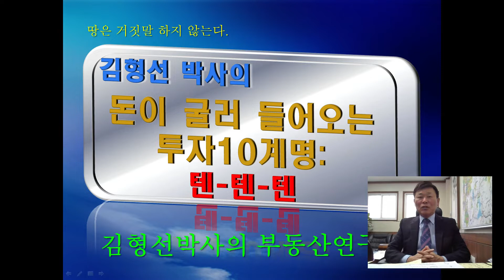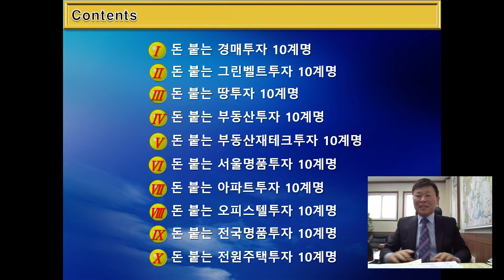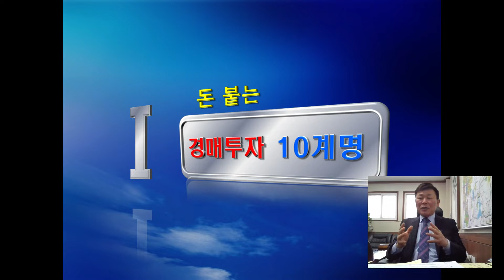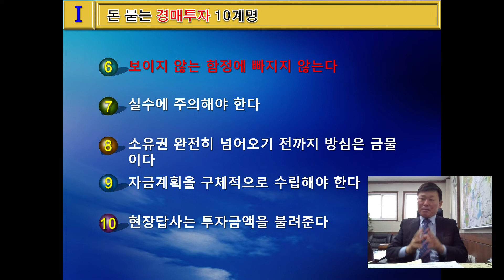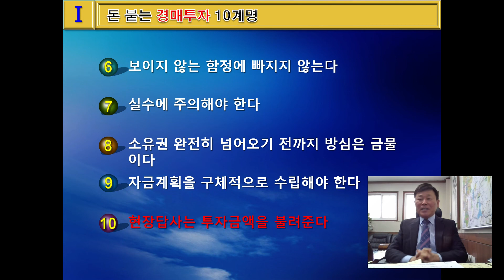경매투자 10계명-경매함정 10계명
경매투자 10계명- 경매투자 주의사항
경매함정 10계명

법원경매 부동산으로 재테크를 하려는 수요가 크게 늘면서 인기가 치솟고 있다.
그러나 경매 투자에는 많은 함정이 있으므로 각별한 주의가 필요하다.
특히 경매에 참여 했다가 실패해 돈과 시간을 낭비하는 것은 물론 가정의 불화로 이어지는 사례도 있다.
단순한 지식과 경험을 과신해 경매에 참여했다가는 큰 코 다칠 수도 있다.

법원 경매에는 권리분석의 함정이 도사리고 있으므로 초보자는 경험 많고 능력있는 경매전 문가와 상의하여 결정하는 것이 좋다.
선순위 가등기·법정지상권 등 생소한 권리 관 계가 즐비한 경매장에서 반드시 지켜야 할 경매 함정 10계명을 숙지해야 한다.

◇ 1. 감정가 맹신은 금물
법원 경매 감정가는 감정하는 회사마다 차이가 있고 감정시점 에 따라 감정가가 들쭉날쭉할 수 있으므로 주의해야 한다. 법원 감정가가 시세보다 더 높을 수 있기 때문이다. 최저경매가를 시세와 비교하지 않고 단순히 감정가보다 떨 어졌다는 이유만으로 낙찰받았다가는 낭패를 보기 쉽다. 반드시 시세를 파악한 후 가격 흐름보다 20∼30%싸게 낙찰받아야 수익성이 있다.

◇ 2. 권리관계 철저히 분석해야
법원 경매 물건은 일반 매매가격보다 싸지만 주택의 경우 주택임대차보호법상 대항력이 있는 세입자에게는 기존의 임차금액을 물어줘야하는 경우가 있다. 여러번 유찰된 물건일수록 권리관계가 복잡하거나 임차금액을 물어줄 가 능성이 높다. 낙찰자가 부담해야 할 부분은 없는지도 반드시 확인해야 한다.

◇ 3. 입주시기는 넉넉히 잡아야
법원의 진행절차에 따라 이뤄지지만 의외로 입주 지연 이 생기는 경우가 있다. 대개 30대의 경매 투자자들은 전세금액을 보태 경매에 참여하 는데 전세 만료기간을 얼마 앞둔 상태에서 낙찰을 받았다가 경매세입자가 항고(이의신 청)하는 바람에 오도가도 못하는 사례가 비일비재하다. 보통 항고 판결이 최소 3∼6개 월, 이사(명도)까지하는데 2∼3개월이 더 소요되므로 입주시기를 넉넉히 잡아야 한다.

◇ 4. 낙찰 후 부대비용 김안해야
경매는 일반 매매에 비해 예상치 못한 비용이 들어가 므로 충분히 확인 후 낙찰금액을 정해야 한다.
취득시 과세는 낙찰가격 기준이므로 일 반매매보다 더 많고(취득세·교육세·등록세 등 각종 세금은 취득가의 5.8%), 명도(세 입자 집 비우기)가 제대로 안되면 명도소송을 해야 하므로 강제집행비용이 들수 있고 세입자가 있으면 이사비도 줘야 한다.
입찰에 참여하기전에 이런 비용까지 충분히 감안해야 한다.

◇ 5. 현장 확인은 필수
지방의 토지나 주택 등 위치 확인이 어려운 물건은 반드시 현지 사정에 밝은 전문가와 함께 현장을 확인해야 한다.정확한 현장 확인없이 무턱대고 응찰했다가 후회하는 경우가 많다. 직접 현장을 방문해야 하되 자신이 없으면 지적도를 발급받아 경계와 소재를 파악해여 한다.

◇ 6. 구체적인 자금계획을 세워야
경매는 입찰 당일 보증금으로 입찰가의 10%(재경매물 건은 20%)를, 낙찰허가 결정 후 35일 후 잔금을 납입해야 하는데 구체적인 자금 계획 없이 응찰했다가 돈을 마련하지 못해 경매를 포기하는 사례도 있다. 경매를 포기하면 입찰보증금액은 되돌려 주지 않고 법원에 귀속되므로 주의해야 한다.

◇ 7. 입찰장에서 사소한 실수에 주의해야
아무리 싸게 최고가 매수인으로 결정됐다 하 더라도 입찰서류의 잘못 기재, 입찰보증금 부족, 대리인 응찰시 본인의 인감증명서를 첨부하지 않을 때는 입찰자격이 취소된다.
입찰장에서 사소한 실수를 조심하고 사전 에 충분한 지식을 쌓은 후 응찰해야 한다.

◇ 8. 세입자 대위변제를 조심해야
경매물건에서 세입자의 대위변제는 매우 위험한 경우다. 대위변제란 후순위 세입자가 1순위 근저당금액이 적을 경우 그 금액을 갚아버리 면 자동적으로 대항력 있는 세입자로 바꿔서 낙찰자가 그 전세금액을 물어줘야 한다. 세입자가 채무자 대신 근저당금액을 갚아 대항력을 주장할 가능성은 없는지 따져봐야 한다.

◇ 9. 입찰장 분위기에 휩쓸리지 마라
입찰장에는 항상 사람들로 가득하다. 투자를 정 한 물건이 아까워 경쟁률을 의식해 가격을 높일 경우 수익성은 커녕 자칫 손해볼수도 있다. 입찰장에 투자자가 많더라도 수익성을 따져서 사전에 결정한 가격에 응찰해야 후회가 없다.

◇ 10. 변경·연기 잦으면 요주의 물건
변경·연기가 잦은 경매 물건은 일단 주의가 요망 된다. 채무자가 돈을 갚으려고 백방 노력중이라고 보면 틀림없다. 특히 수익성 부동산 인 경우 경매 진행 중 채무자가 법원에 경매진행을 늦춰 달라고 하거나 이자를 일부 갚은 후 연기신청을 해놓은 경우 낙찰 직전 돈을 갚으면 경매 자체는 없던 것으로 되기 때문이다. 응찰자는 또 채권자의 채권청구금액이 되도록 많은 물건을 골라야 나중에 취하되지 않는다.